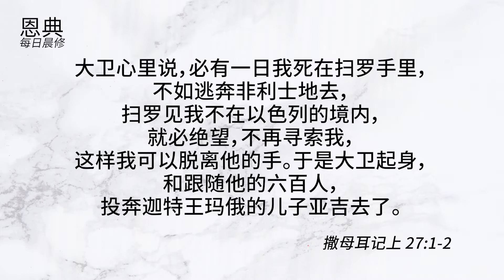20 Sept 2022 撒母耳记上 27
20 Sept 2022
参考经文: 撒母耳记上 二十七章
主题:  我们该如何面对困难的处境呢？
周奕雄弟兄